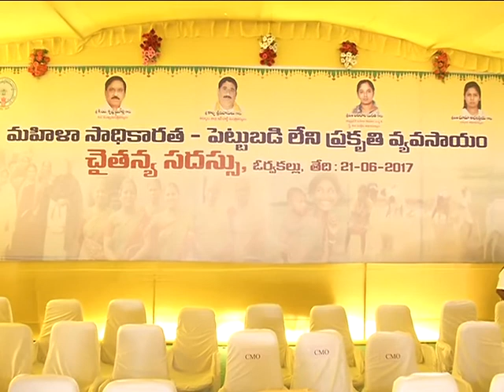21-06-2017 HON'BLE C.M. OF A.P VISIT TO KURNOOL DISTRICT( ORVAKAL )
HON'BLE C.M. OF A.P VISITED ORVAKAL TO LAY FOUNDATION STONE TO GREEN FIELD AIRPORT, ,INAUGARATION OF PODUPU SANGAM BALABHARATHI SCHOOL AND ADDRESSED THE SHG WOMEN & ZERO BUDGET BASED FARMERS IN PUBLIC MEETING IN KURNOOL DISTRICT. HON'BLE DY.CM(REV) SRI. K.E KRISHNAMURTHY, APLC CHAIRMAN SRI. CHAKRAPANI, HON'BLE MINISTER FOR W&CW DEPT. SMT. PARITALA SUNEETHA ETC., PARTICIPATED IN THE MEETING.